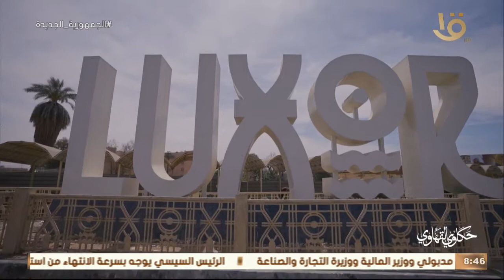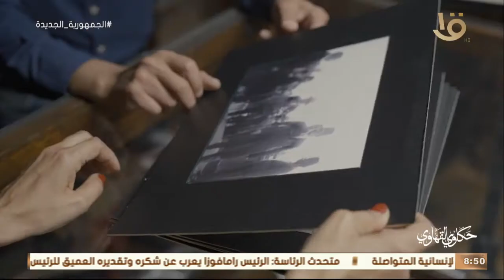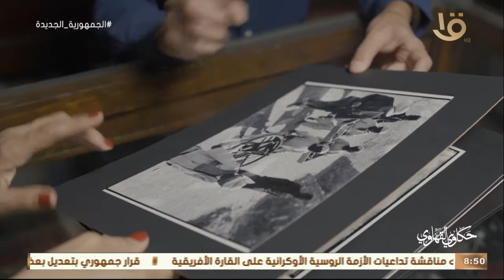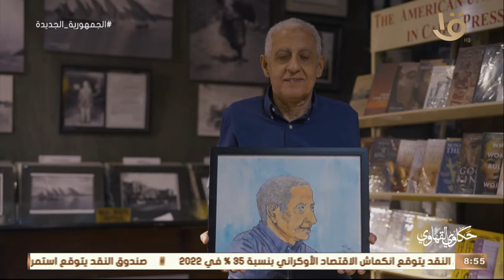" محل خرافي وشكله جميل ويرجعك لأيام زمان ".. عم إيهاب هنروح معاه في رحلة زمنية عبر التاريخ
حكاوي القهاوي | " محل خرافي وشكله جميل ويرجعك لأيام زمان ".. عم إيهاب هنروح معاه في رحلة زمنية عبر التاريخ